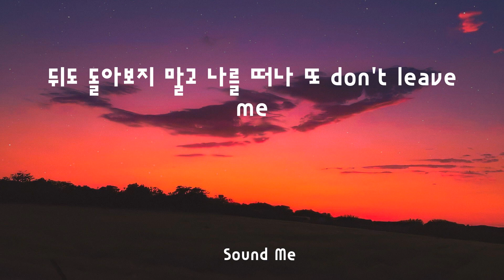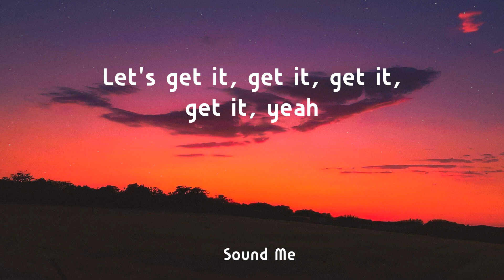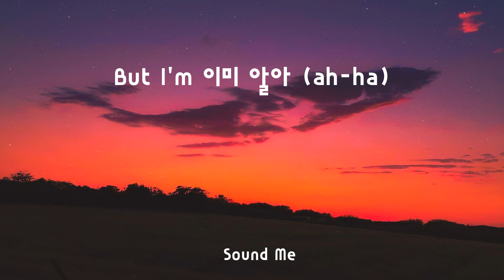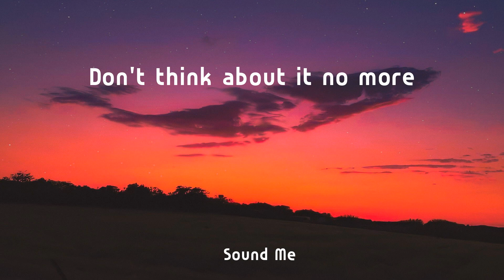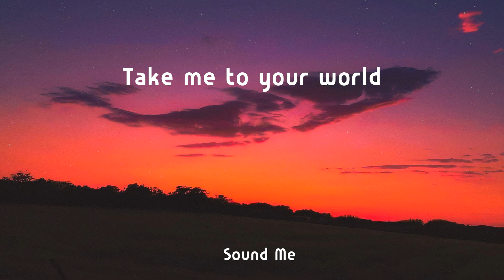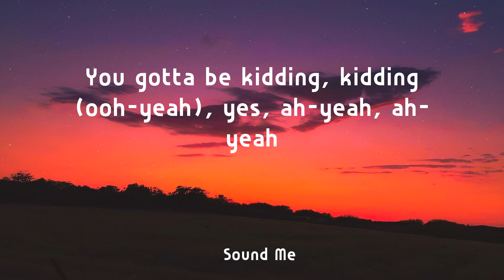ISEGYE IDOL - KIDDING ( Lyrics / 가사 ) - 빌보드 핫 100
ISEGYE IDOL  -  KIDDING  ( Lyrics)  - 빌보드 핫 100

 ❤️ Lyrics :
졸졸 따라다녀 어떡해 나?
마치 피리 부는 사나이처럼
내겐 없어 딴맘
오늘은 좀 바빠 my
Don't you know me?
I'm just staring at your eyes
앞을 향해 달려 go away
뒤도 돌아보지 말고 나를 떠나 또 don't leave me
어쩌면 그렇게 너 눈치 보지 말고
조금씩 맘을 열어 open door
도대체 어디서 뭘 했던 거야?
너는 나빠 bad boy
But I'm 이미 알아 (ah-ha)
자꾸 도망치지마
주위를 맴돌고 있어
Don't think about it no more
I'm get you outta my mind
너는 대체 누구야?
Tell me what you got, what you got
옳지 내게 와봐 위험하지 않아
내 손을 먼저 줄게 천천히 생각해 봐
네가 충분히 가까이 왔을 때 그때
널 잡고 놓아주지 않을 거야
You gotta be kidding, kidding, yes, ah-yeah, ah-yeah
Just not a kiddy, kiddy, no, ah-yeah, ah-yeah
오래 기다리진 않아 설렘은 잠깐이니까
Go on, go on, my warning, warning
너 땜에 worrying, worrying
자꾸만 시선을 뺏겨 괜히 넌 툭툭 hitting my heart
I'll be your cutie pie
자꾸 가까워져 너, 너, 너
네 옆자리를 knock, knock, knock
Let's get it, get it, get it, get it, yeah
괜찮아 눈치 보지 말고 가까이 다가와 take my hand
그렇게 하나하나 시작해 봐
자꾸 도망치지마
너는 대체 누구야?
좁혀지는 이 거리감이 좋아
괜찮을지 걱정하지 마
하나부터 열까지 영부터 백까지
완벽할 필요는 없는 거야
You gonna love me
We got a feeling
You gonna hold me, me, me
Take me to your world
You gotta be kidding, kidding, yes, ah-yeah, ah-yeah (ah-yeah, ah-yeah)
You gotta be kidding, kidding (oh-yeah), yes, ah-yeah, ah-yeah
Ah-yeah, ah-yeah
Ah-yeah, ah-yeah
You gotta be kidding, kidding (ooh-yeah), yes, ah-yeah, ah-yeah

Tag : ISEGYE IDOL KIDDING  가사 빌보드 핫 100